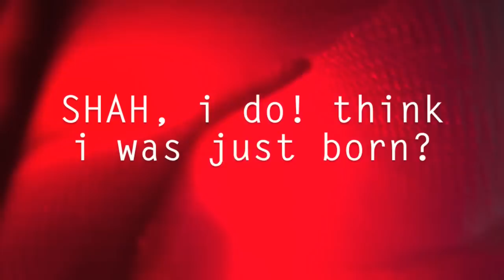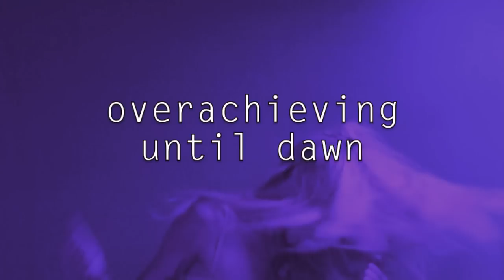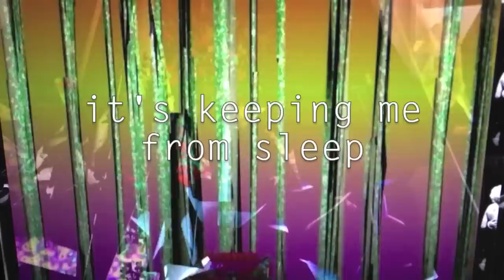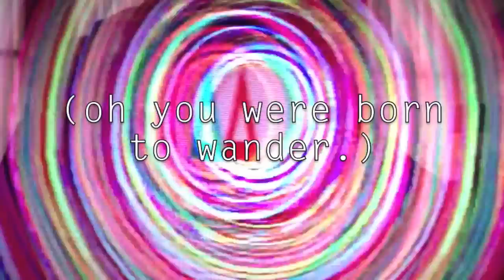hustle roses - sleepwalker (lyrics + audio)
this song was written by hustle roses and JOA and produced by JOA.
here are the lyrics to "sleepwalker," off the "bitters" mixtape coming february 19. 2013.

directed by hustle roses. there's a bunch of shit from the internet, OBVS. don't be mad.